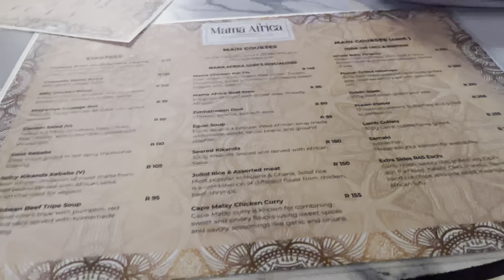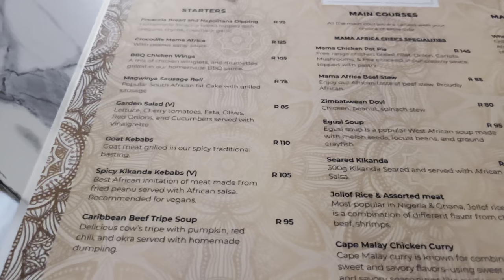CROCODILE FOOD HUNTING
Come with me on this journey on trying out something different, first time eating a crocodile !

Kid outside with it, you know when I’m outside a movie definitely being created.